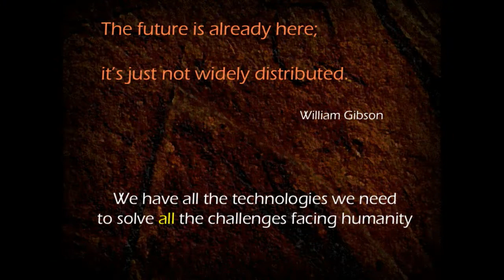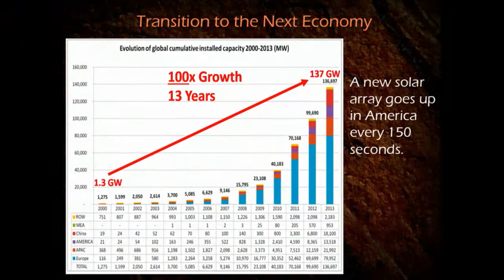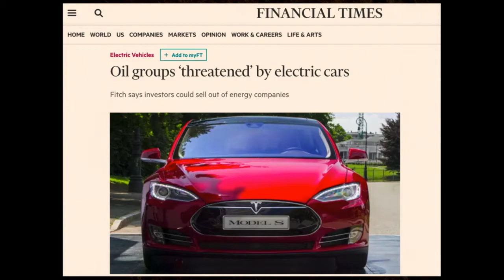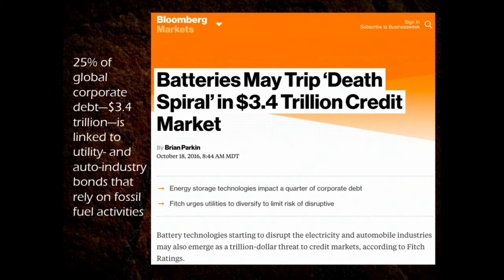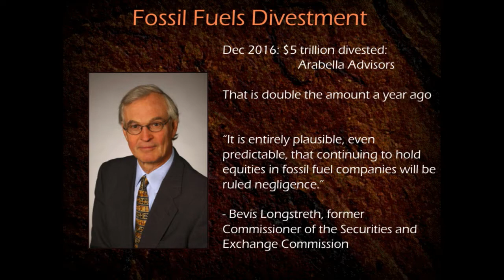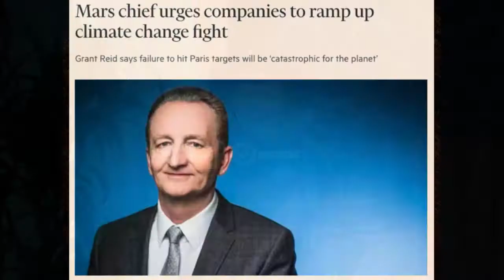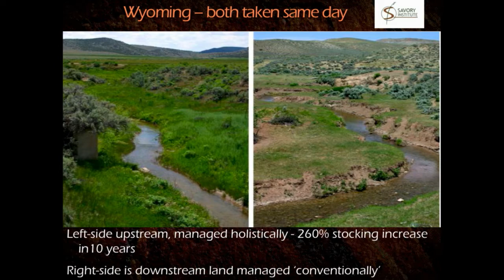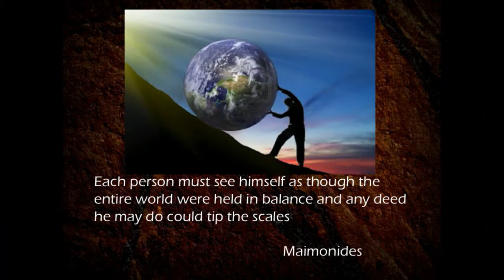SOCAP17 - Hunter Lovins, Natural Capitalism Solutions